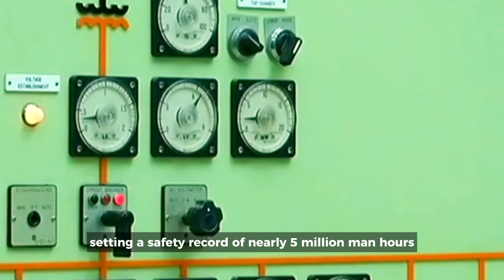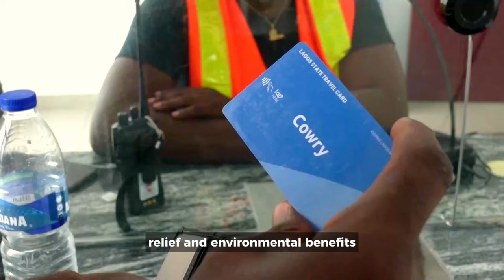15 New Mega Ongoing & Completed Construction Projects In Nigeria 2024 | Lagos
In this video, we take a deep dive into the 15 new mega ongoing and completed construction projects in Nigeria for the year 2024, with a specific focus on Lagos. From impressive skyscrapers to expansive infrastructure projects, we showcase the latest developments that are set to transform Nigeria's commercial hub. We highlight the key features of each project and examine the impact they will have on the city's economy and the lives of its residents. Whether you are a real estate enthusiast or simply curious about the future of Lagos, this video offers a fascinating glimpse into the city's construction landscape. So, sit back, relax, and join us on this exciting journey through the hottest construction projects in Nigeria.